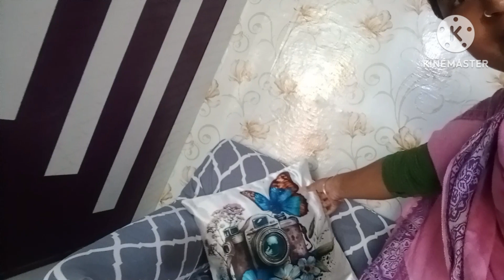vlog ਵਾਲੇ ਅੱਜ ਫੱਟੇ ਚੱਕ ਦਿੱਤੇ🥰 ਗੱਡੀ ਵਿੱਚੋਂ ਕਰ ਲੈਂਦੇ ਨੇ ਚੋਰੀ🙄ll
ਘਰ ਲਈ ਮਗਵਾਇਆ ਸਮਾਨ 🥰 ਇਕ ਗੱਡੀ ਵਿੱਚੋਂ ਕਰ ਲੈਂਦੇ ਨੇ ਚੋਰੀ🙄ll

Barn family vlogs 🥰👈